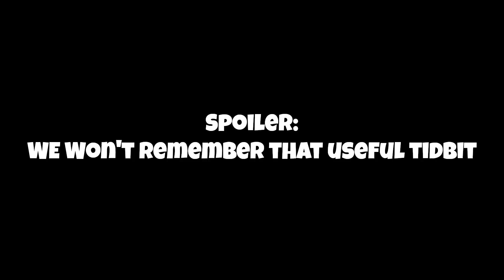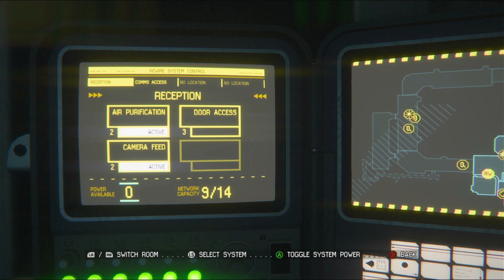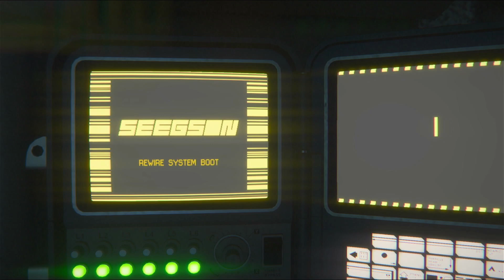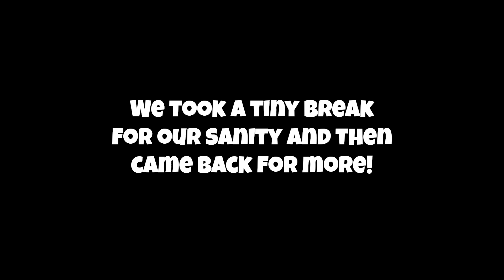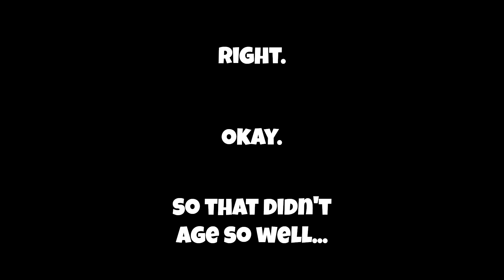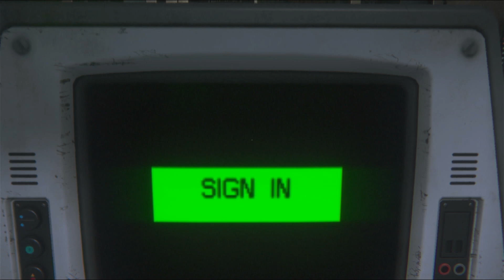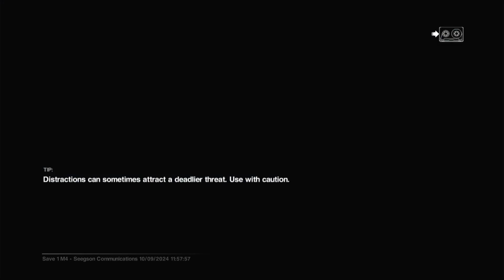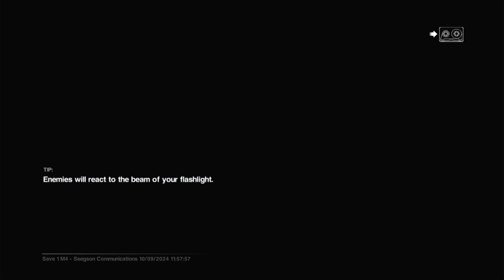DO THE DECENT THING AND DIE | Alien Isolation | Episode 3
Alien: Isolation is a 2014 survival horror game developed by Creative Assembly and published by Sega for consoles and PC that was heralded as the scariest horror game ever made.

It is a survival horror set in an atmosphere of constant dread and mortal danger. Following Amanda Ripley, the daughter of the original movie survivor, Ellen Ripley, as she searches for clues about the sudden and violent disappearance of her mother some fifteen years ago.